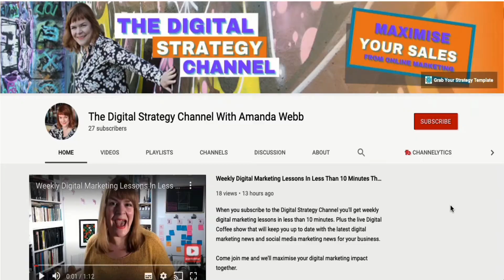Vanity Metrics, What Are They And Why Are They Bad For Business?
Vanity Metrics

What are Vanity Metrics (sometimes called vanity statistics). Why does it matter if you get hooked on them?

And if you shouldn't measure vanity metrics, what should you measure?

CHAPTERS
00:00 The problem with vanity metrics
01:13 What is a vanity metric?
02:37 What can you do about vanity statistics?
02:51 The Trash or Re-hash method

🟠 Learn the language of GA4 - Get your free GA4 phrase book